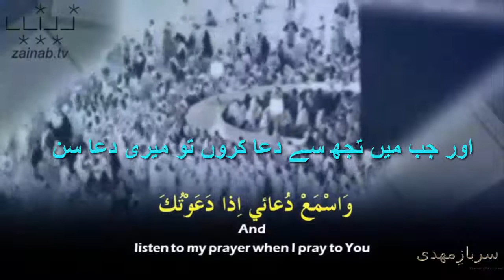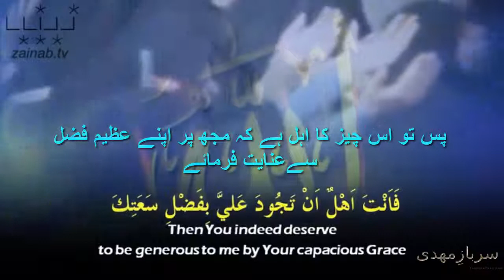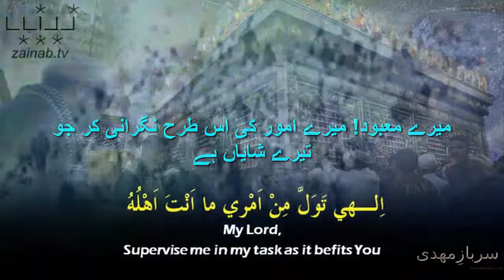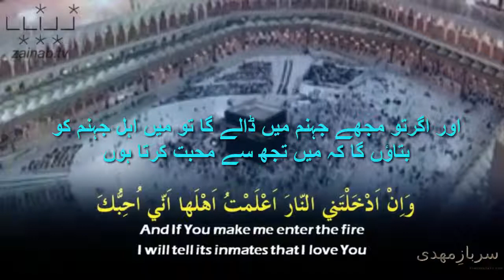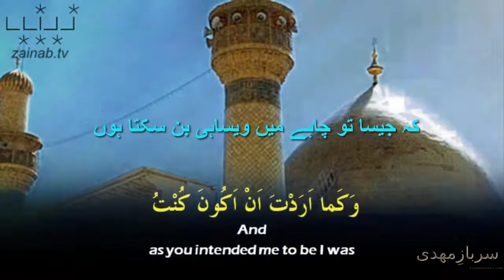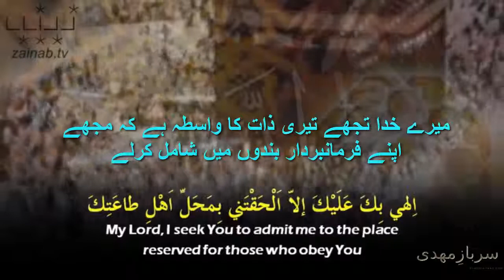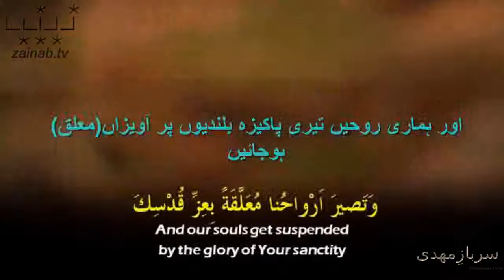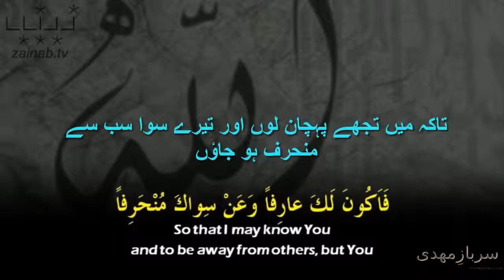Munajat E Shabania (Dua of Imam Ali) Urdu subtitles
we provide  quality content with English and Urdu subtitles

اور جب میں تجھ سے دعا کروں تو میری دعا سن
جب میں تجھ سے مناجات کروں تو میری دعا پر توجہ فرما
کہ تیرے ہاں تیزی سے آیا ہوں
میں تیری بارگاہ میں کھڑا ہوں اپنی بے چارگی تجھ پر ظاہر کر رہا